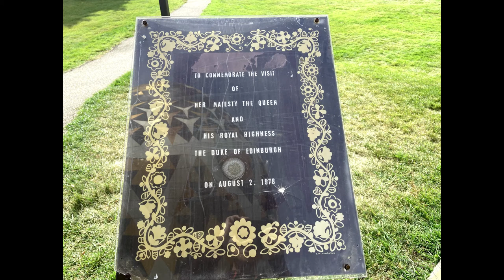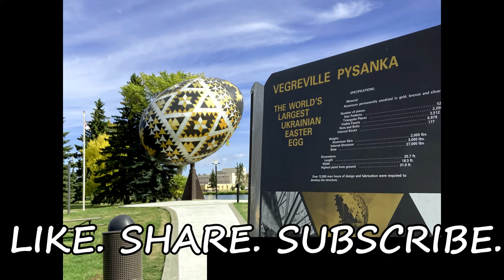WORLD’S LARGEST EASTER EGG - THE PYSANKA | VEGREVILLE, ALBERTA CANADA | MARIEVYN ASTILLO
Vlog #26.

The Vegreville egg is a giant sculpture of a pysanka, a Ukrainian-style Easter egg. The work by Paul Maxum Sembaliuk is built of an intricate set of two-dimensional anodized aluminum tiles in the shape of congruent equilateral triangles and star-shaped hexagons, fashioned over an aluminum framework.

Vegreville, Alberta, Canada: World's Largest Easter Egg - The Pysanka The "Pysanka" -- the Ukrainian word for Easter Egg -- also spins like a weather vane. 25 ft. long, made of aluminum, and created in 1975 using a computer-aided design by college prof Ronald Resch.

✅ Original Choreography
✅ Travel
✅ Lifestyle
✅ Music Compilation